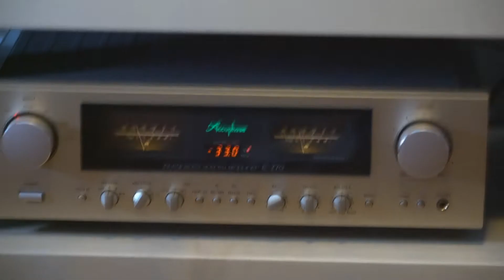Linn - Accuphase - Franco Serblin \ Ella & Basie